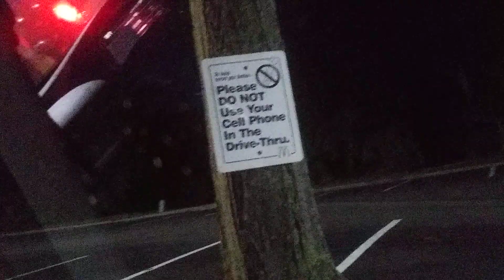DONT ORDER AMONG US GUY MC DONALDS HAPPY MEAL AT 3 AM